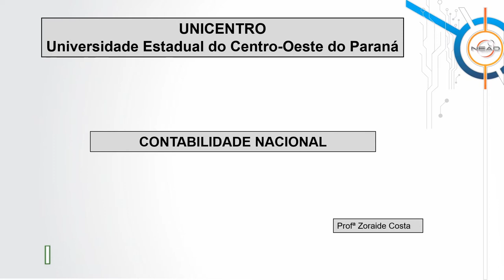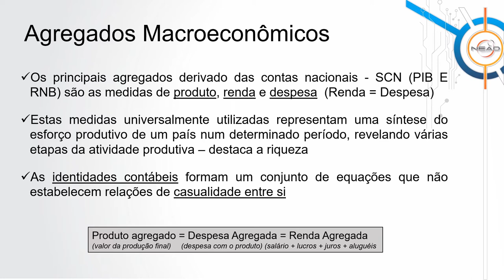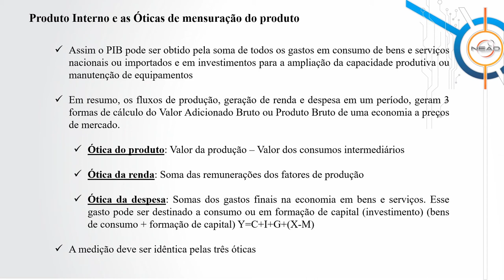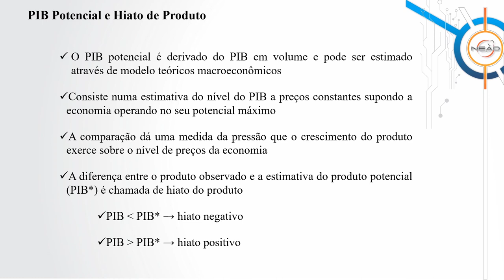[ADMP] - Contabilidade Nacional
Contabilidade Nacional na disciplina de Macroeconomia com a professora Zoraide da Fonseca Costa para o curso de Administração Pública - EaD da Universidade Estadual do Centro Oeste do Paraná.